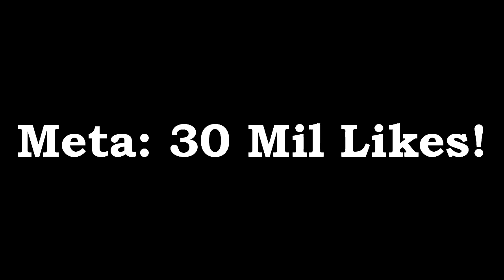Minecraft - PARAÍSO - #67 VAMOS NOS SEPARAR!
Vamos ter que nos separar!! Se gostarem cliquem aí no gostei ◕‿◕